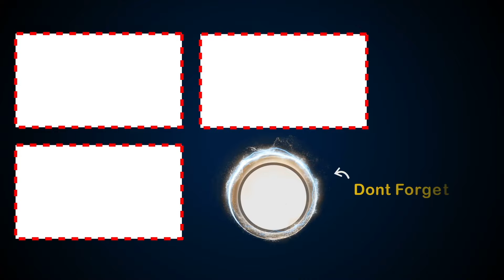తుప్పల్లోకి వెళ్లి ఏం చేస్తున్నారో చూడండి | GEM Latest Telugu Movie Scenes | Vijay Raja, Rashi Singh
Watch GEM Latest Telugu Movie Scenes

Starring: Vijay Raja, Rashi Singh, Nakstra, Ajay, Sampoornesh Babu And Others
Director: Susheela Subhramanyam
Producer: Kumaraswamy Subhramanyam